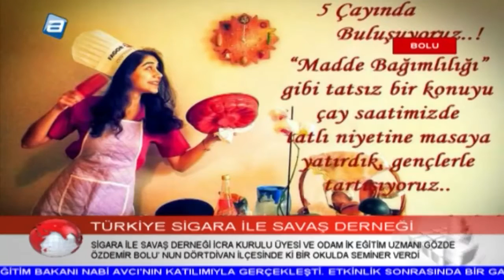Bolu - Sigara ile Savaş Derneği Gözde ÖZDEMİR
Dörtdivanlı Öğrencilerin İzzet Baysal Caddesi’ nde Girmiş Oldukları Bir Markette 18 Yaşını Doldurmadıkları için Sigara Satışı Yapılmaması üzerine Yoldan Geçen Gözde ÖZDEMİR’ den Yaşlarının Tutmadığı için Kendileri için Sigara Almasını İstediler. Olayın Devamını ise Sigara ile Savaş Derneği İcra Kurulu Üyesi ve Odam İK – Eğitim İnsan Kaynakları Eğitim Uzmanı Gözde ÖZDEMİR’ den Dinliyoruz.